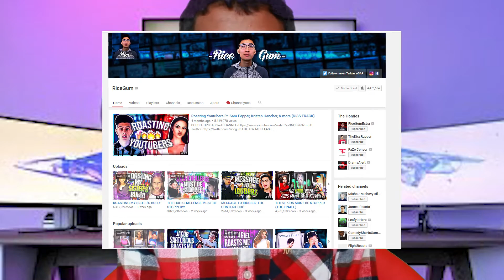RiceGum and Others Roasted Me!! (Diss Track)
Again, this whole thing was a joke. I like RiceGum!
But me hating the huh challenge isn't a joke, I hate it.

Links Of Sleepiness:

Musical.ly: @thegirlyouneverwant / @cm50

I think I died inside.